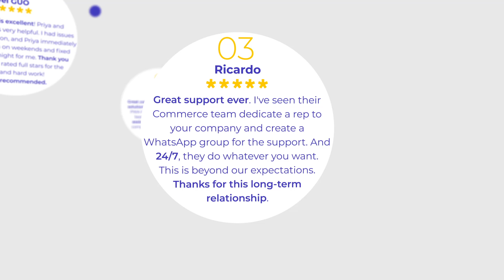Multivendor Solutions from Team CedCommerce: 850+ Products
CedCommerce is offering online merchants to streamline their eCommerce business with numerous integration solutions, customized multivendor applications, and much more. Choose one product feed and start listing them across several marketplaces - all at once. Get expert guidance from CedCommerce along with round-the-clock assistance.

Listen to our client testimonials and find out what separates the service of CedCommerce’s experts from other businesses.